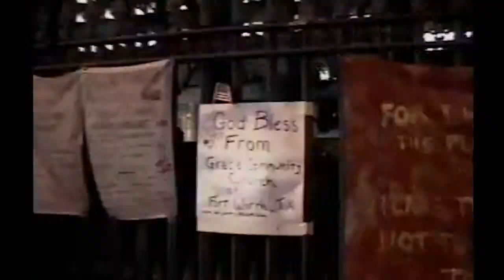911 September 11th 2001 11 - 10th Anniversary 2011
Do you remember?  Post your comments on the date and how this great tragic event affected you.  What do you think really happened?  Who did it?  What did we learn from this?  And what should we remember 10 years later?